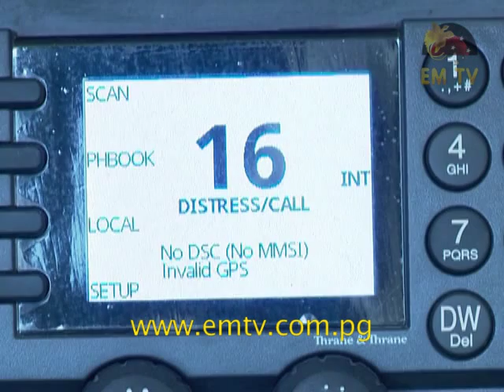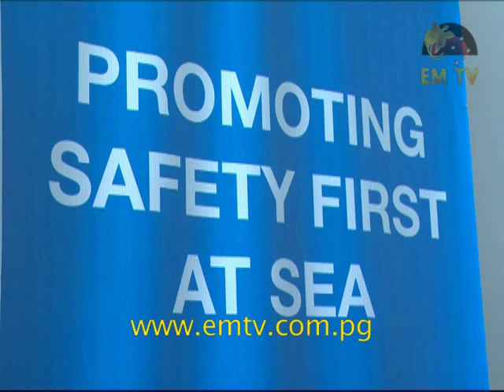National Maritime Safety Committed to Safety at Sea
The National Maritime Safety Authority is working on improving communication with vessels out at sea.

Today it commissioned its Coastal Radio Station, to ensure effective communication is maintained to minimize maritime incidents.

The Coastal Radio System is a vital part of maritime communication.

But it has been dormant over the years, since it was destroyed during the 1994 Rabaul Volcanic Eruption.

The National Maritime Safety Authority has since taken over from Telikom to operate the Coastal Radio System.

In August 2014, NMSA took steps to revive this service...